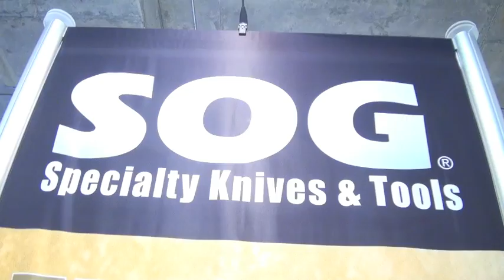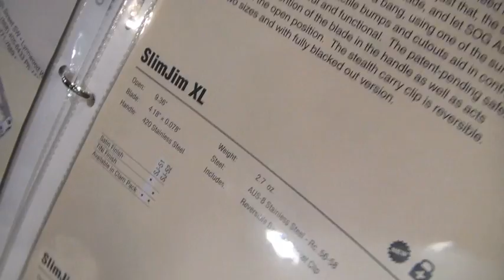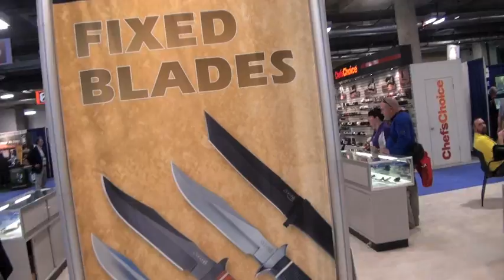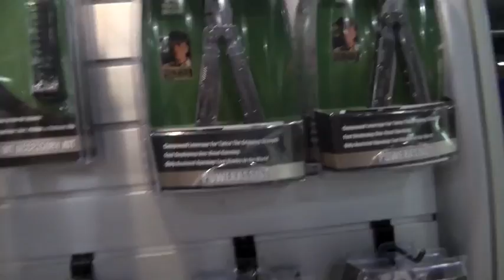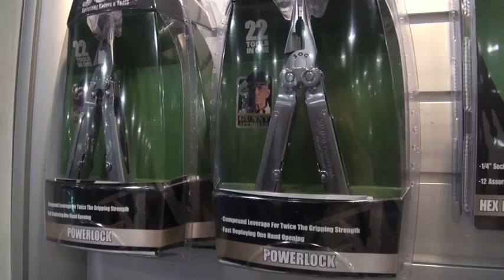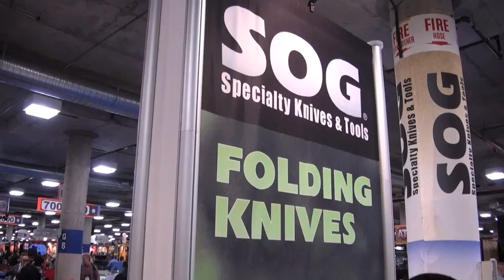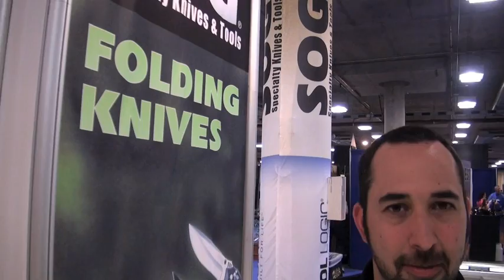NUTNFANCY SHOT 2012: SOG Universe!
Strap on the seatbelt for this booth review for most things SOG.  The Nutnfancy Project began with a SOG knife review!  The vid seems more like 5 minutes to me as I edited...that must be because I love these blades.  You'll see the same enthusiasm that was foundational to the SOG reviews I've in the last four years here in TNP.  Chris is a great host and he loves these blades as much as I do (we've been talking about them for years together).  We get lucky with a quiet booth near the end of one show day and I make full use of it.  Highpoints are many (like the SOG Slimjim) and we visit some of our favorite blades.  Oh yeah and I cut myself somewhere along the way...hilarious.  If you like SOG, you will find this video another TNP touchstone of the brand.  Thanks to Chris for the support and the great time!